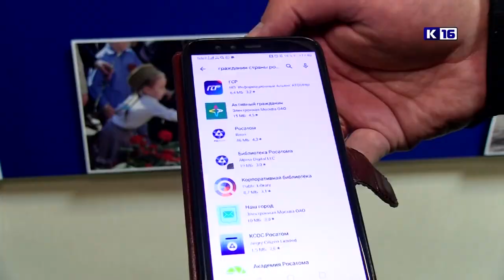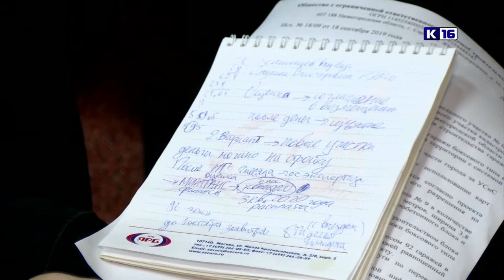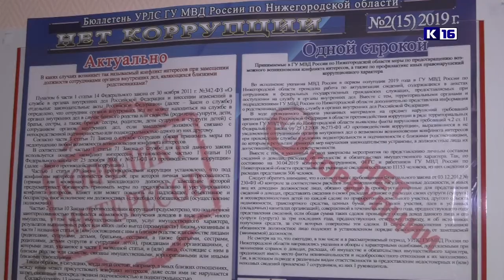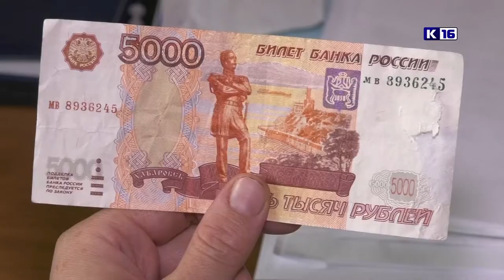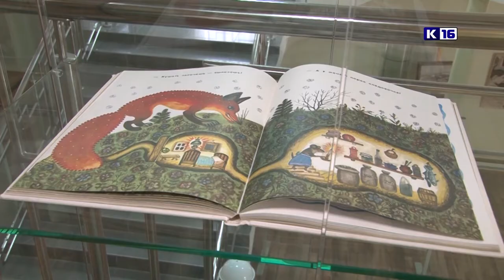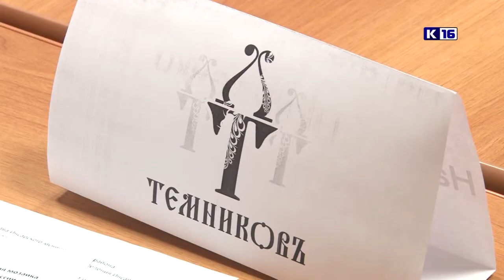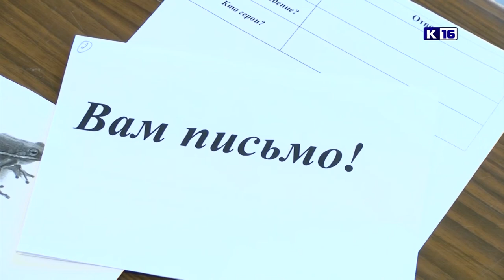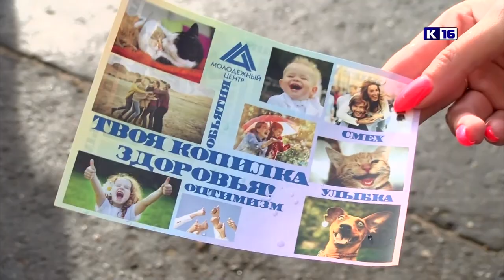Новости Сарова. Итоги недели. 16.09 - 20.09